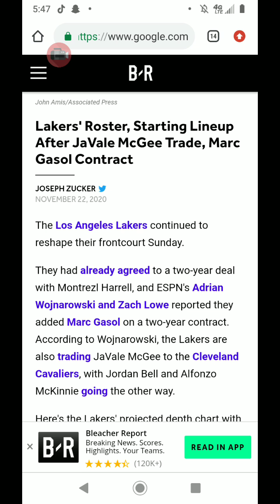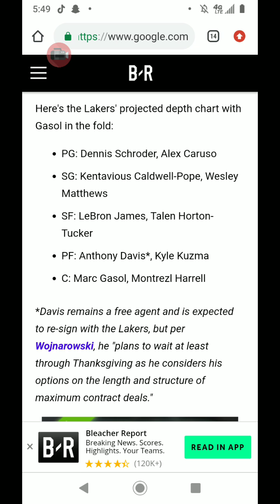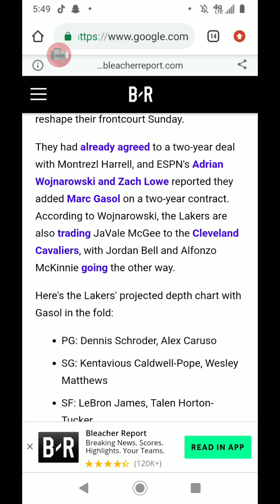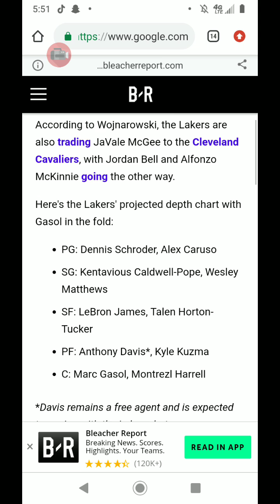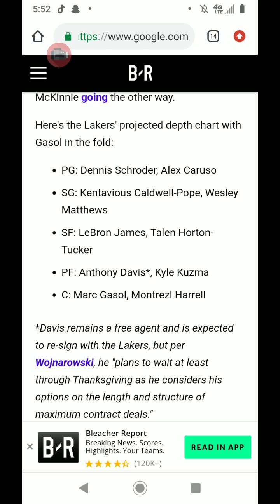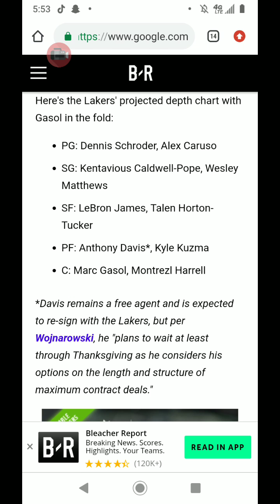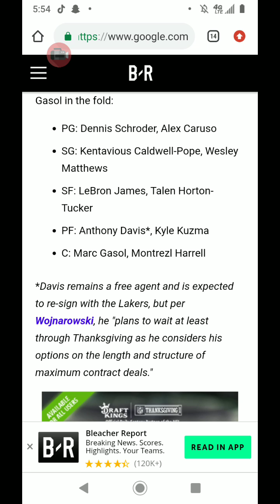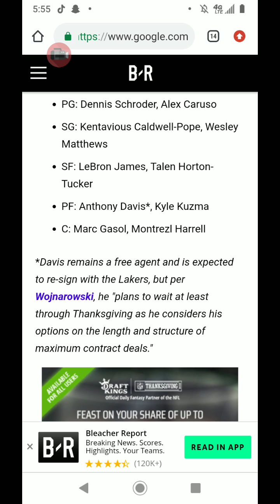Lakers new roster from LeGM moves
it's all about the roster changes for LeBron James making his team a little bit more special with the addition of Marc gasol montrezl Harrell there Schrader and Wesley Matthews